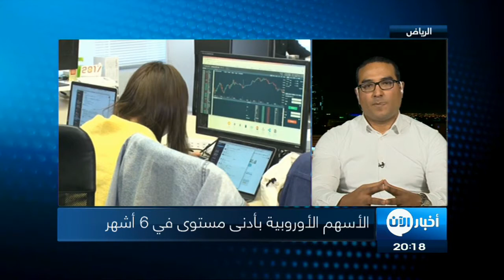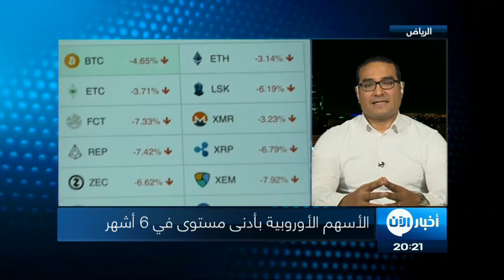شرح مفصل | الـبيتكوين تواصل السقوط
شاهد آيضا:
قيادي بعثي يفضح تاريخ آل الأسد!؟
معنا من الرياض د. باسم حشـــاد  خبير اقتصادي استشاري دولي الأمم المــــتحدة